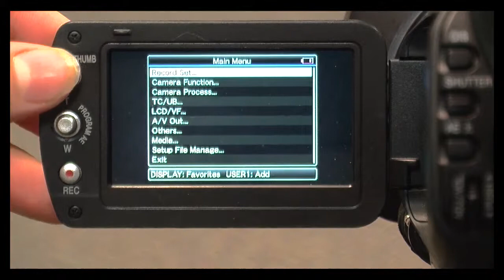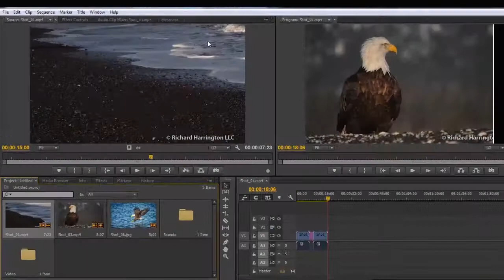V-03 Operating the JVC video camera